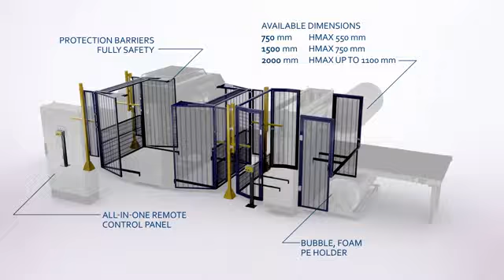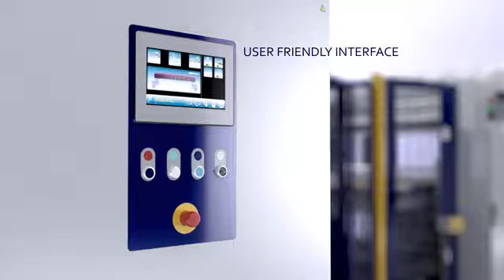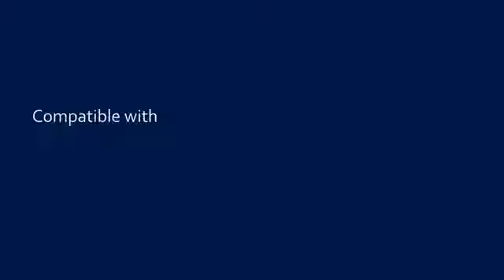STRETCH WRAPPING MASTERWRAP HD PLUS XL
Masterwrap HD Plus XL is Robopac's new semi-automatic rotating arm wrapping machine. It can be used with reels up to 20 kg, it is characterized by a particularly robust and reliable structure, which makes it ideal for operations with unstable and / or irregular pallets.